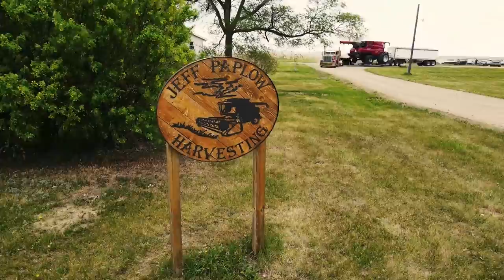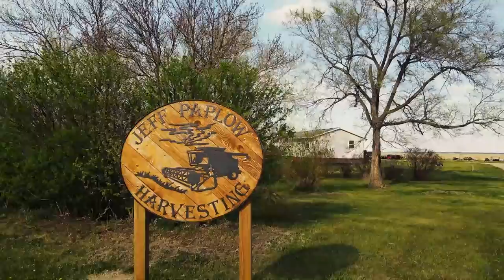First move of 2021 for Jeff Paplow Harvesting, South Dakota to Texas.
Drone video of us leaving the yard in South Dakota on our way to Texas, filmed with a Dji Mavic Air 2.